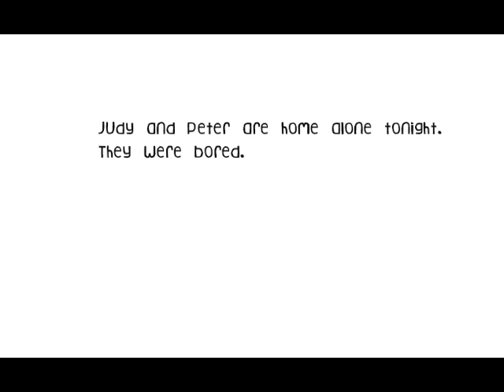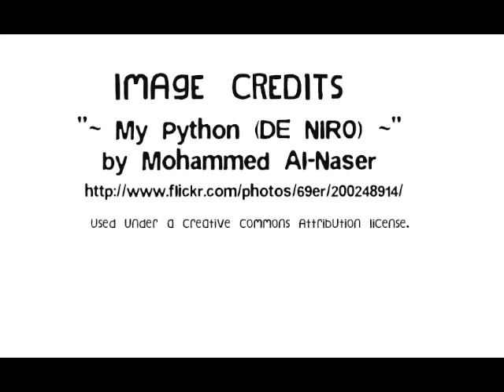Jumanji Book Trailer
A trailer for Chris Van Allsburg's book Jumanji.